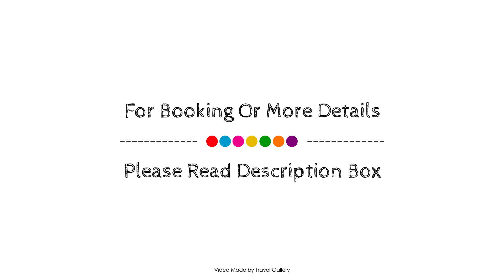Red Almirante in Lisboa ciudad, Lisbon, Portugal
Searching For
1. Red Almirante in Lisboa ciudad - Lisbon
2. Red Almirante in Lisboa ciudad - Lisbon Virtual Tour
3. Red Almirante in Lisboa ciudad - Lisbon Rooms
4. Red Almirante in Lisboa ciudad - Lisbon Amenities
5. Red Almirante in Lisboa ciudad - Lisbon Videos
6. Red Almirante in Lisboa ciudad - Lisbon Offers
7. Red Almirante in Lisboa ciudad - Lisbon Deals
Audio Credit:
Track Title: Subway Dreams
Artist: Dan Henig